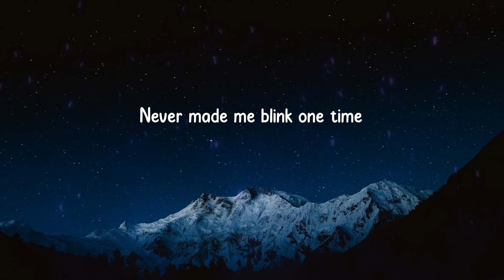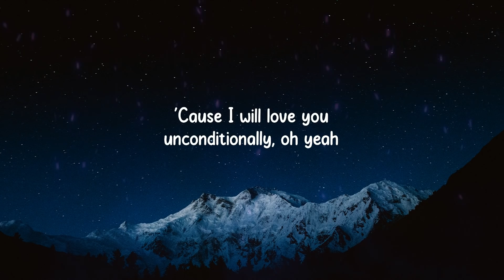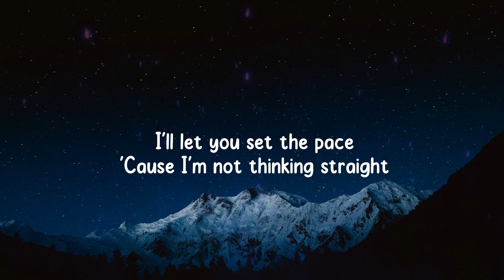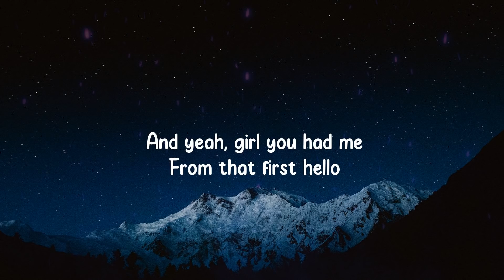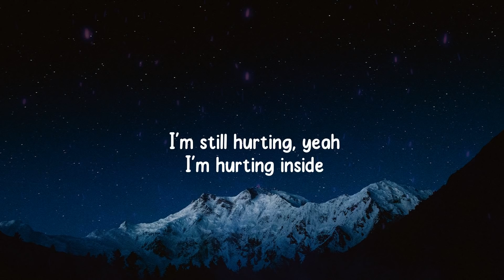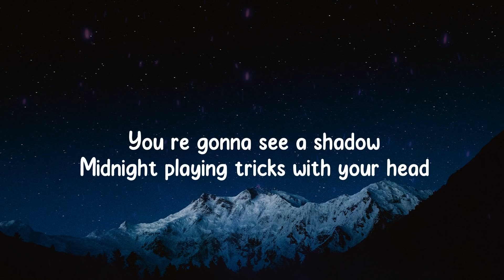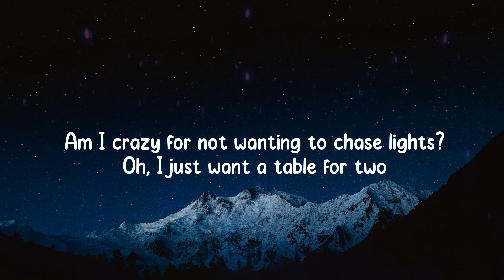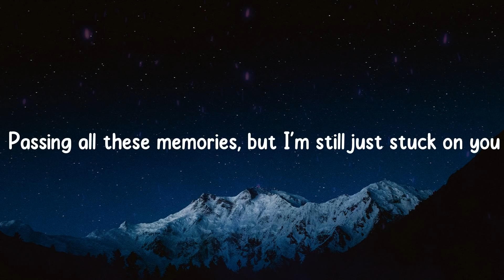Songs that you can't stop playing ~ Throwback hits